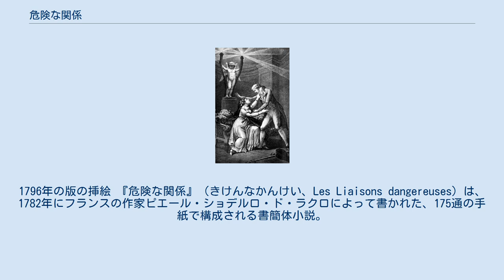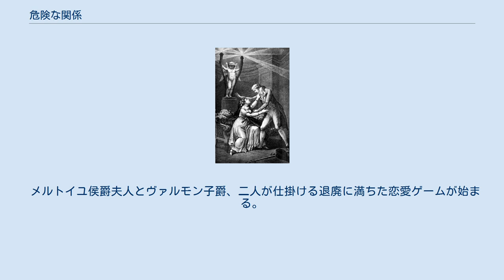危険な関係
1796年の版の挿絵 『危険な関係』（きけんなかんけい、Les Liaisons dangereuses）は、1782年にフランスの作家ピエール・ショデルロ・ド・ラクロによって書かれた、175通の手紙で構成される書簡体小説。
18世紀後半のフランス貴族社会を舞台に、貴族社会の道徳的退廃と風紀の紊乱を往復書簡という形で活写した。
なお、ラクロの本職は職業軍人であり、恋の駆け引きの描写は本格的な（軍事的な意味での）心理戦の域にまで達していると評される。
 メルトイユ侯爵夫人は、自分を裏切った愛人が15歳の清純な少女セシルと婚約したことを聞く。
愛人への復讐のために、メルトイユは以前から関係のあるヴァルモン子爵にセシルを誘惑して堕落させるように依頼する。
だがヴァルモンは貞節と評判の高いツールヴェル法院長夫人を誘惑し堕とすことに興味を持っており、メルトイユの依頼をいったんは断る。
 しかしセシルの母ヴォランジュ夫人がツールヴェル法院長夫人に、ヴァルモンの事を非難し近づいてはならないと忠告したと聞き、ヴォランジュ夫人への復讐のために、ヴァルモンはメルトイユの依頼を受ける。
 メルトイユ侯爵夫人とヴァルモン子爵、二人が仕掛ける退廃に満ちた恋愛ゲームが始まる。